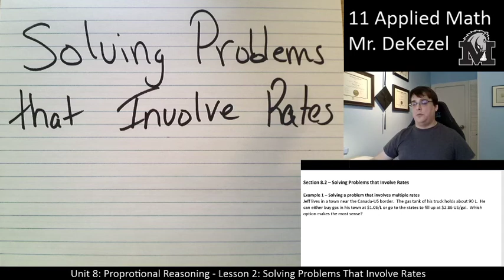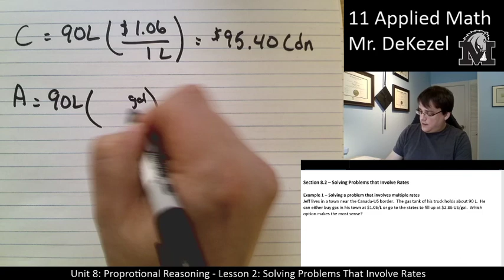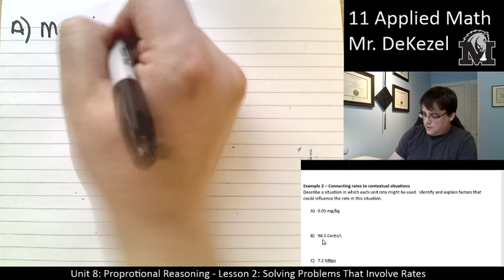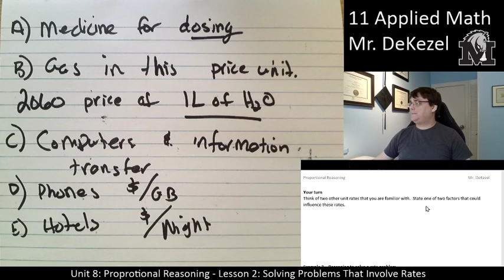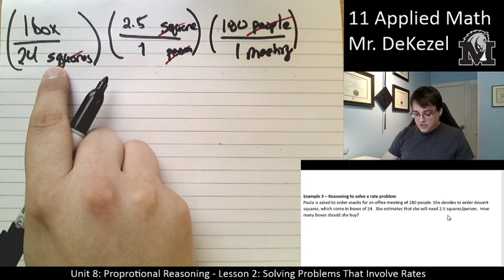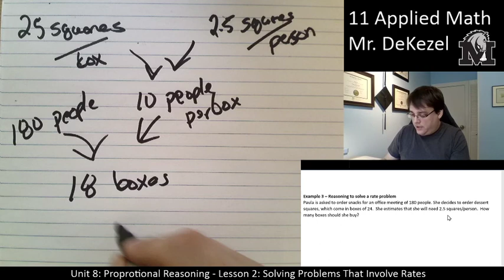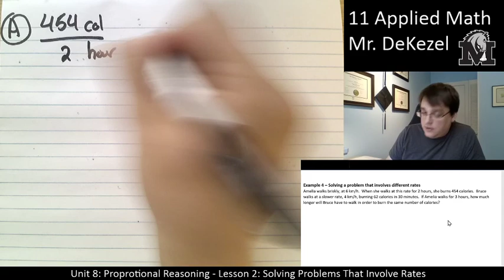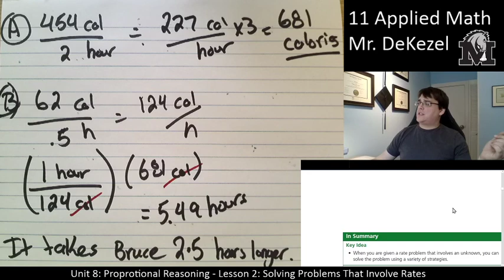8.2 Solving Problems that Involve Rates - 11 Applied Math